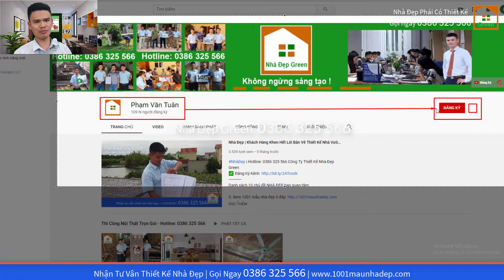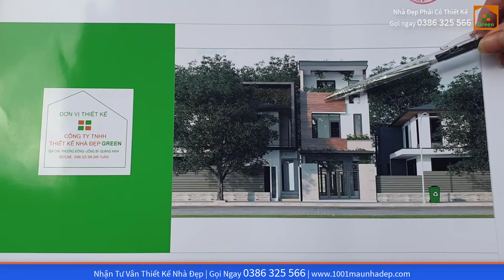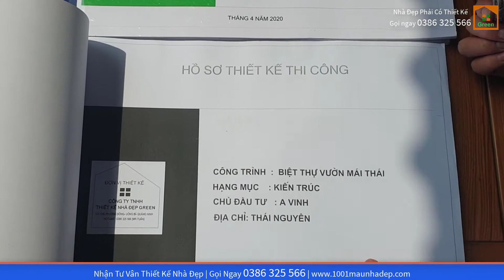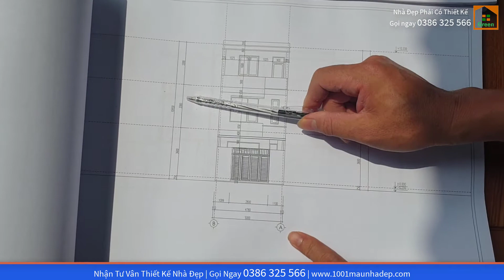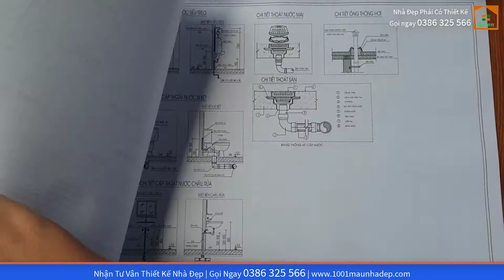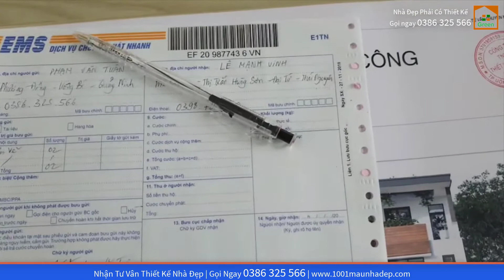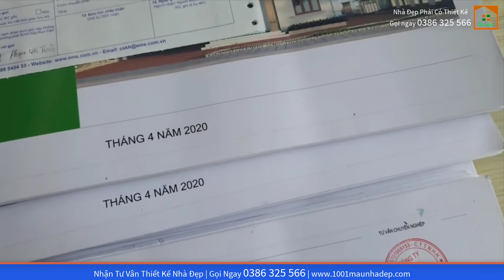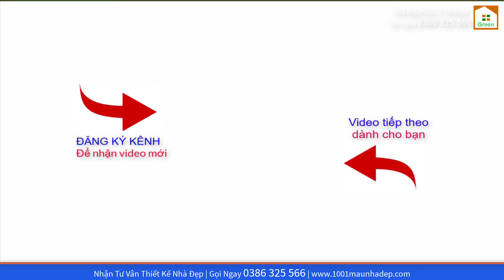Nhà Đẹp Green | Mẫu Nhà Phố 3 Tầng 5 m x20m Công Năng Hoàn Hảo Tại Thái Nguyên